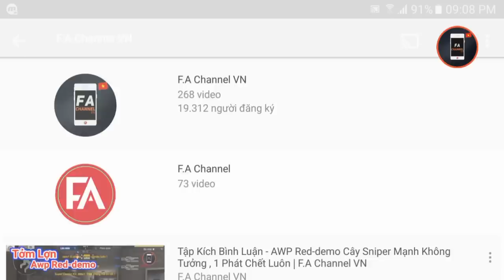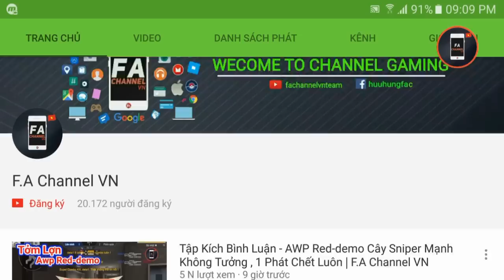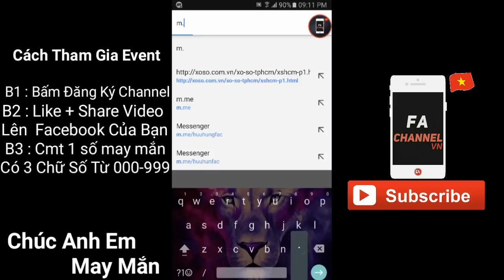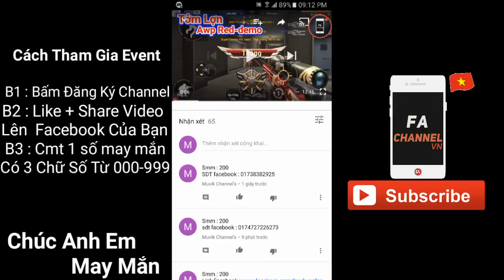Tập Kích Event - Tặng Nick 2 Kỵ Sĩ Dead Knight , Flash Knight Kỷ Niệm 20.000 Subscibe | F.A Channel